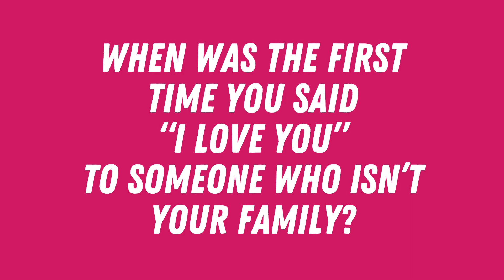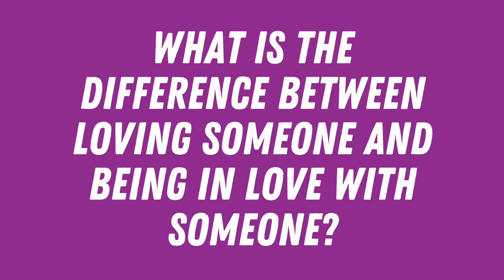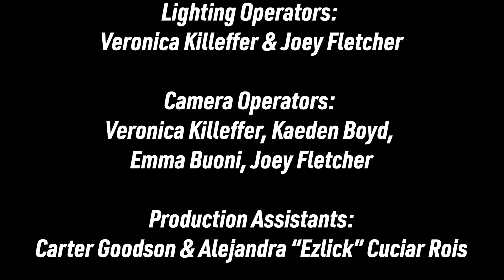Deep, Deeper, Deepest: Pilot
Join host Joey Fletcher as he gets to know students Victoria Severiche, Abby Grace, Shrader, and Camille Lueder, and their feelings on the topic of love!